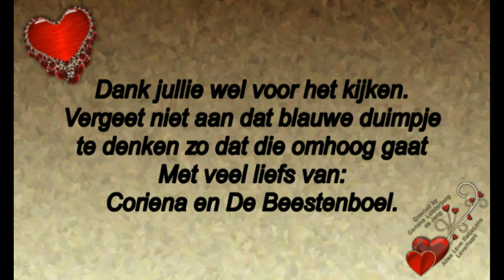Maandag 5 augustus samen met Jan van Dam de omgedraaide wereld #525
Megapixels: 16 megapixel
Optische zoom: 12x
Beeldsensorformaat: 1/2.33 inch
Beeldstabilisator:  Ja
Digitale zoom: 4x

Samsung Galaxy S5:
Resolutie 720x1280